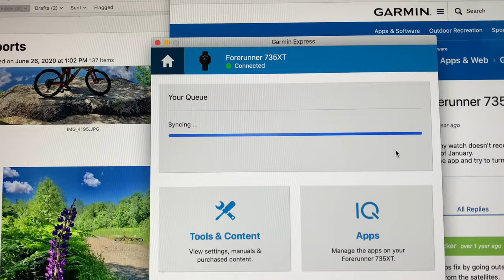How to Fix Garmin Watch Showing Wrong Date and or Time